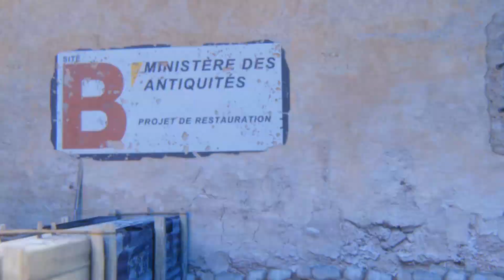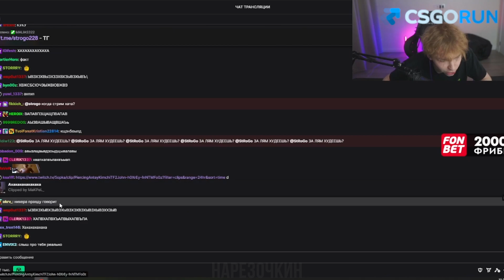СТРОГО ПОНРАВИЛАСЬ ПРИЧА ХЕСУСА